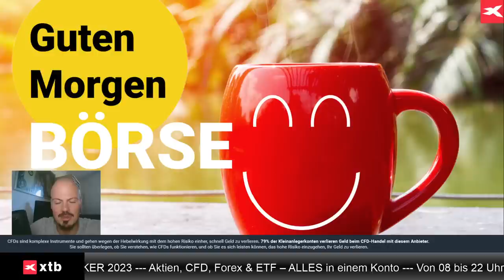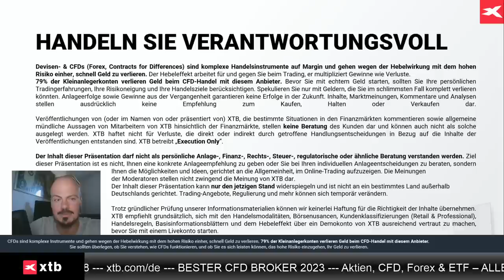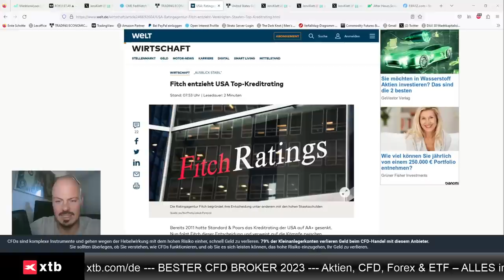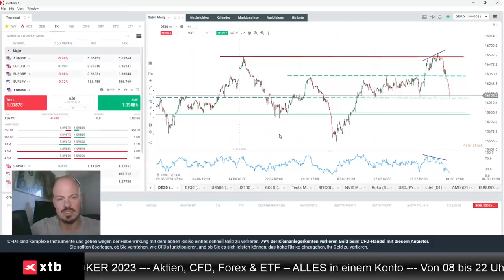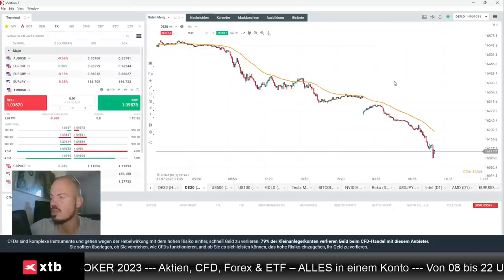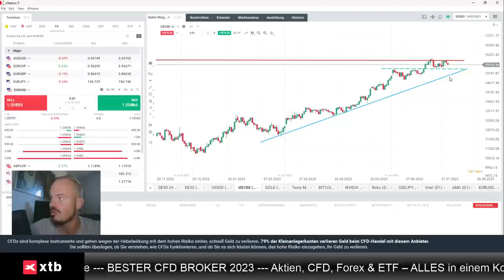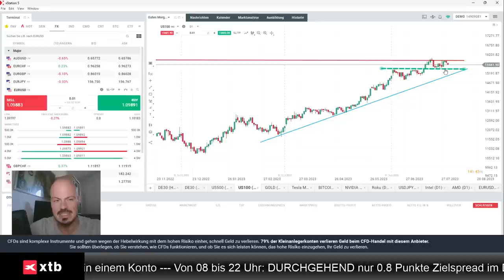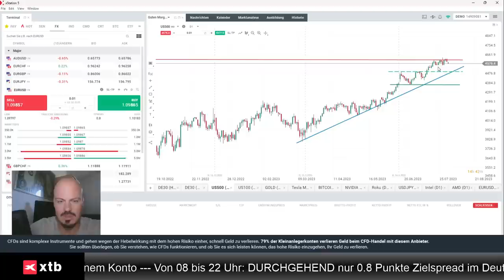Blick auf US-Downgrade und Dax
Jens Klatt von XTB Deutschland bespricht aktuell das Downgrade der US-Schulden. Und er erläutert, warum der Rutsch tiefer im Dax damit wohl nichts zu tun hat, und warum man mit Short vorsichtig sein sollte.